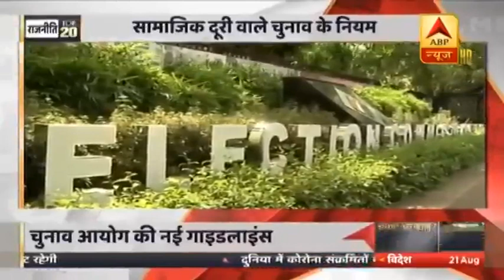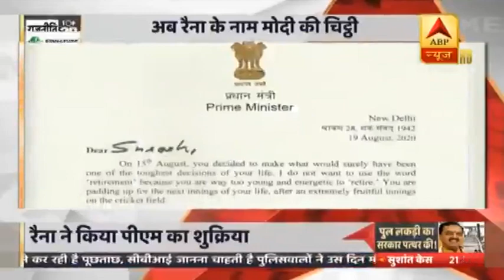CBI ने तेज की Sushant Case की जांच | राजनीति की खबरें | ABP News Hindi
CBI ने तेज की Sushant Case की जांच | राजनीति की खबरें